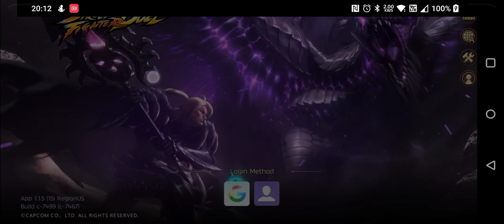STREET FIGHTER: DUEL